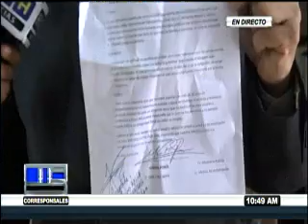Marvin Ponce concilia con Nelson Ávila